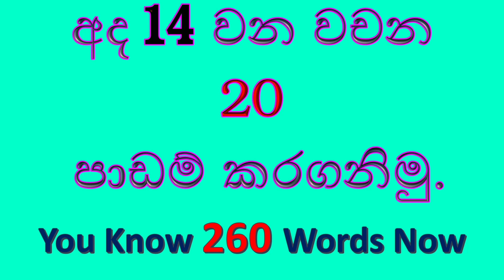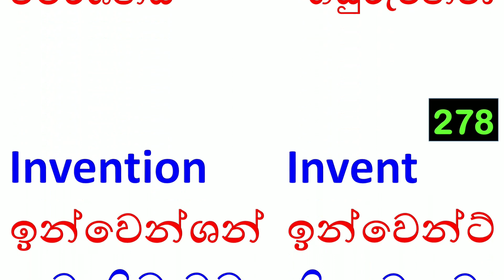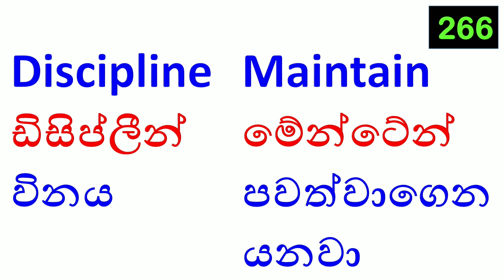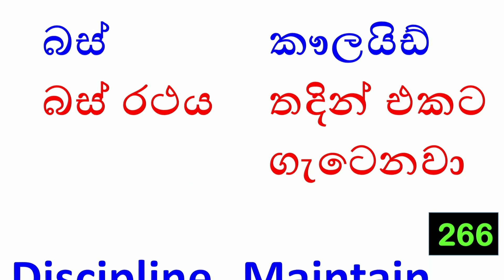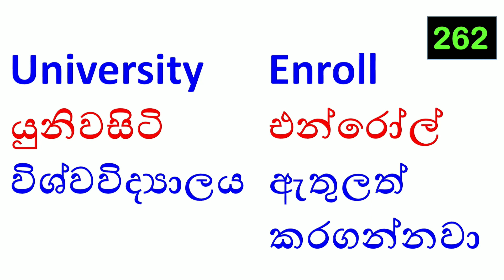දිනපතා ඉංග්‍රීසි වචන 20 ක් සවන් දීමෙන් අදට 280 | Daily Listen & Remember 20 Words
අද වචන 20 ත් සමග වචන 280 ක් බවට පත් වේ
මෙය මම භාවිතා කර සාර්ථක වූ ක්‍රමයකි. ඔබ හැමෝටමත් පුළුවන් කරලා බලන්න. මෙය ඔබගේ ජීවිතකාලයටම අමතක නොවන පාඩමක් වනු ඇති.
දිනපතා ඉංග්‍රීසි වචන 20 ක් ඔබේ මතකයට සවන් දීම මගින් නැවත නැවතත් ඔබගේ මතකයේ ස්ථිර වශයෙන් තැන්පත් වේ.
එපමනක් නොව මෙම වචන යුගල වශයෙන් සිංහලෙන් මතක් කර ගැනීමෙන් වඩා පහසුවෙන් හා ඉක්මනින් ඉංග්‍රීසි වචන මතකයට නැගේ.

Welcome to TWINBELLS, 20 English Verbs & Nouns for Vocabulary Improvement. In this video you can collect 20 english words. This video Repeating 5 times, so you can remember all of them by listening easily. new english verbs and nouns